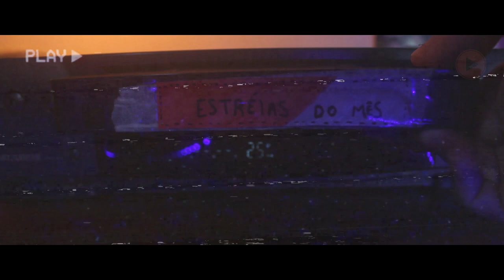Estreias de Março nos Cinemas (2020) - Datas de Lançamento 🗓️